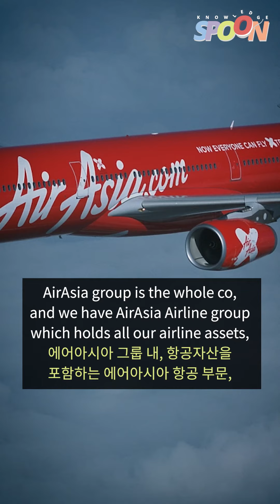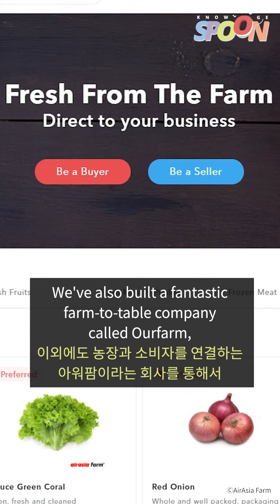From Airline to Lifestyle Business | 항공사에서 라이프스타일 비즈니스로 | Tony Fernandes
“We are becoming a truly digital company.”
AirAsia’s Tony Fernandes talks about its transformation.

“우리는 단순한 항공사에서 완전한 디지털 기업으로 거듭나고 있습니다.”
에어아시아 대표, 토니 페르난데스가 기업의 전환에 대해 연설합니다.